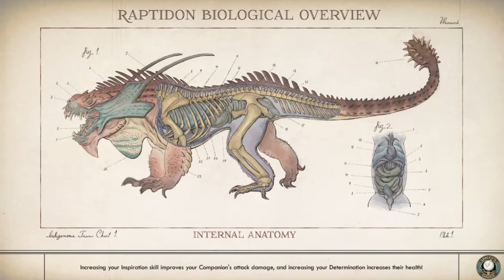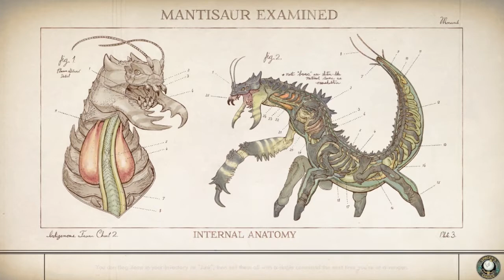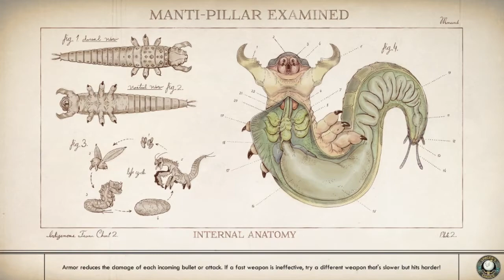A Favor for Gladys - The Outer Worlds - Pt 16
David and Matt make some tough decisions.